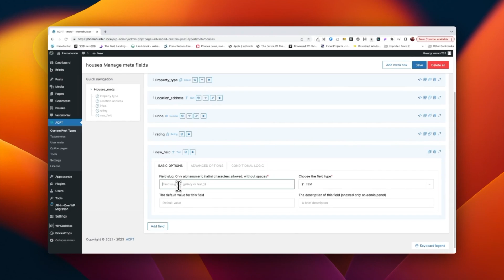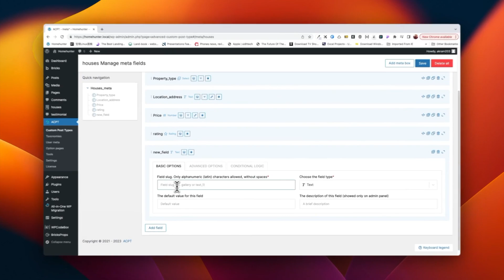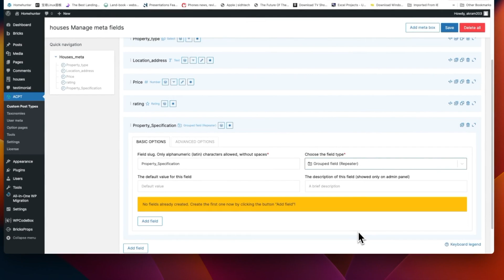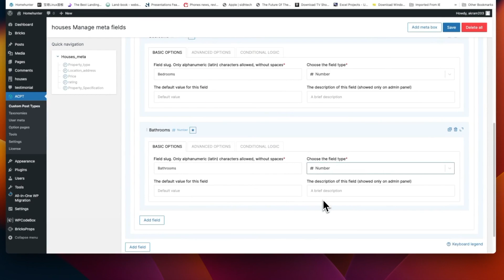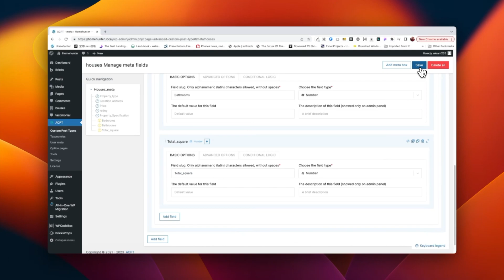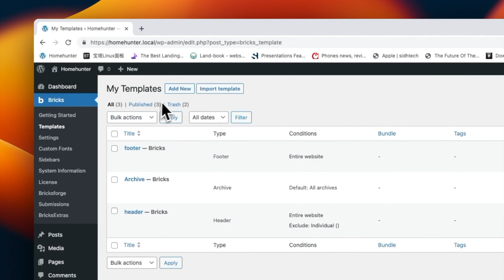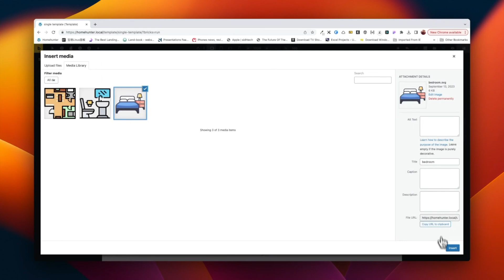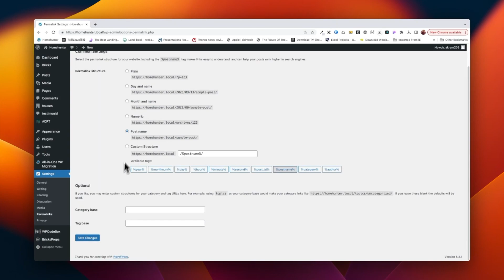Utilizing ACPT Plugin for Repeater Custom Fields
Streamline, organize, and optimize your repeater custom fields effortlessly with the ACPT Plugin. This sophisticated and highly regarded tool offers an elegant solution to effortlessly manage your data, allowing you to take control with poise and finesse. Say goodbye to data chaos and hello to refined data management.

If You feel this content helps you in anyway kindly support me for buying me a coffee .Your support allows me to create more contents.